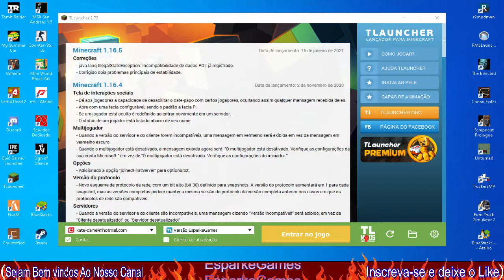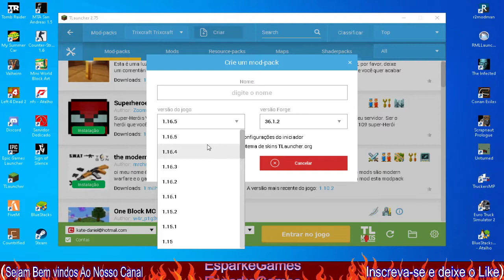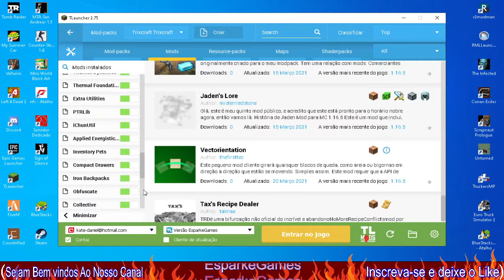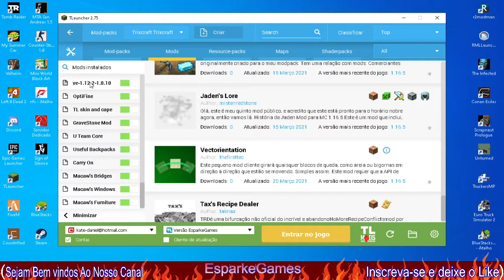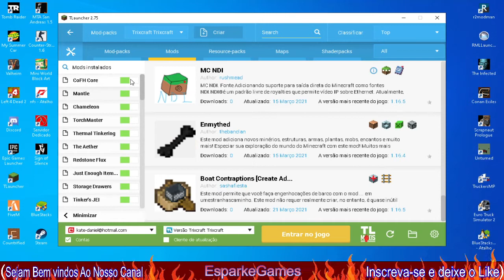Como Instalar Mod no Minecraft pelo TLauncher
¦¦¦¦¦¦¦¦¦  SEJA MEMBRO  ¦¦¦¦¦¦¦¦¦

Ajudem o canal EsparkeGames a Continuar com o trabalho no youtube, se tornando Membro!
Apoiadores - Super Fiel = R$ 799   Mensal

Que Deus Abençoes a todos Nós!

Minha Steam:          EsparkeGames

                                                ¦¦¦¦¦¦¦¦¦  CANAIS PARCEIROS  ¦¦¦¦¦¦¦¦¦